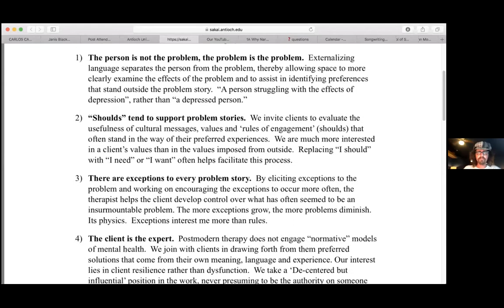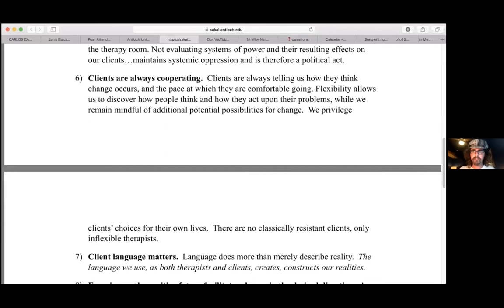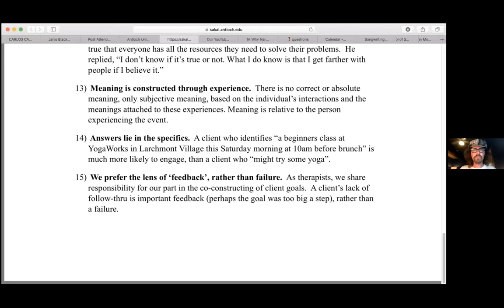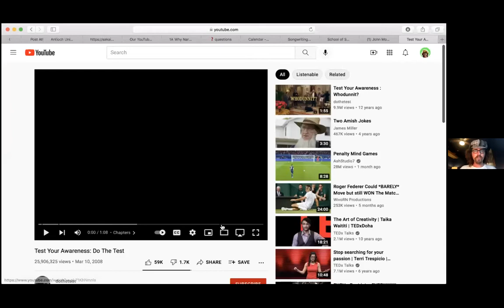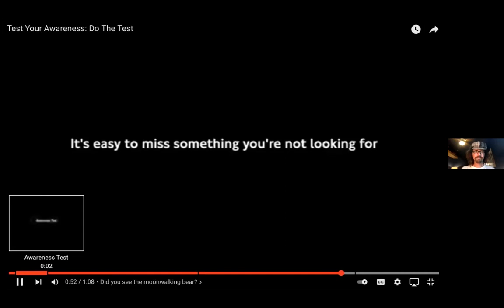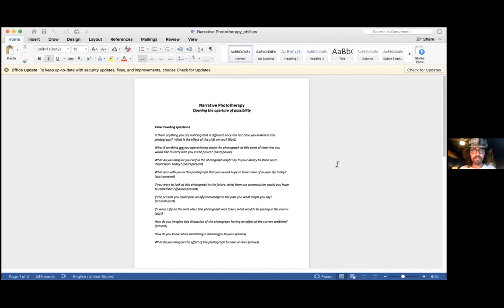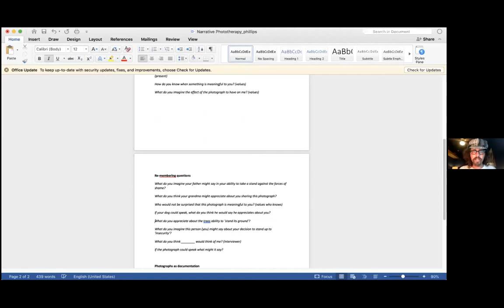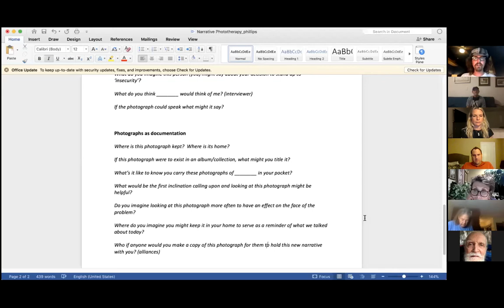JBW Speaker Series 10 6 21 - Jon Tatelman, MFT Antioch University, on Narrative Phototherapy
Jon Tatelman's hopes are that the individuals, couples, and families he works with will take ownership of their recovery and in the process, form a different relationship with the conditions that brought them to therapy.